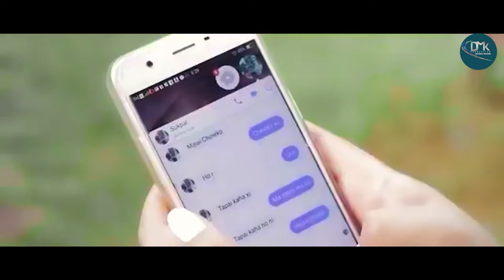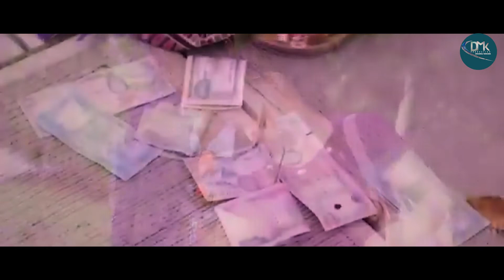Melina Rai - Mandirako Deuta | Nepali Old Song | Manu Rai Sukpal Ghale | Shusma Limbu | Binod Khambu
Lyric - Manu Rai
Arrange - Chandu Gorkhali
Ft- Sukpal Ghale Susma Limbu Sarita Rai
Video - Durga Bantawa Rai